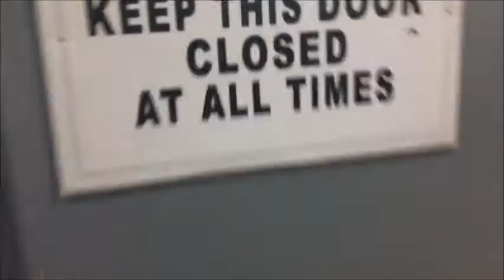9PM CHALLENGE SA SCHOOL! Vlog#7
Thankyou sa mga nag suggest para gawin ko to hahahah maraming salamat po and happy 1K SUBSCRIBERS! THANKYOU PO!